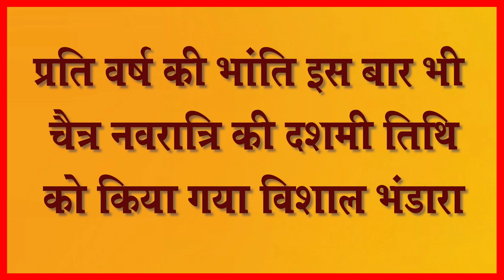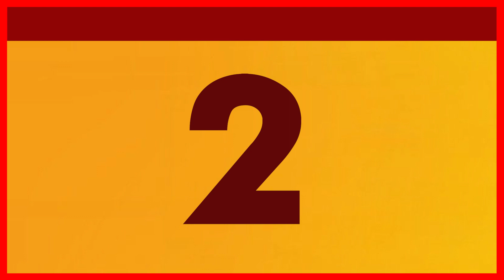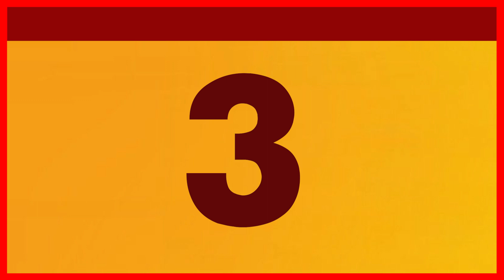{aligarh}क्रिकेट कोलेकर दोसमुदाय के बीचजमकर हुआ पथराव